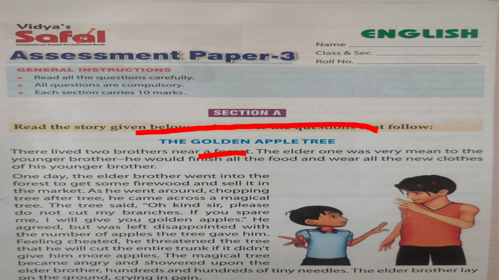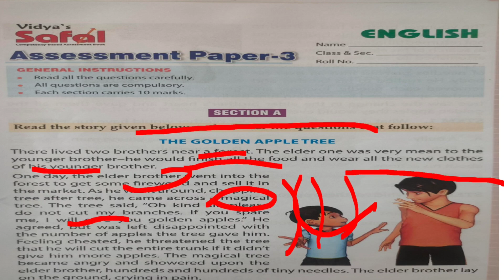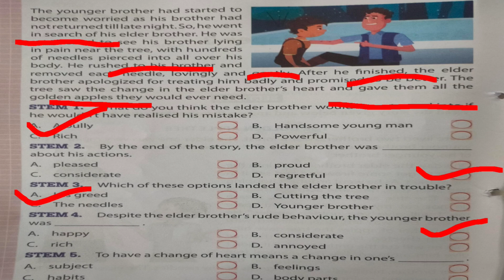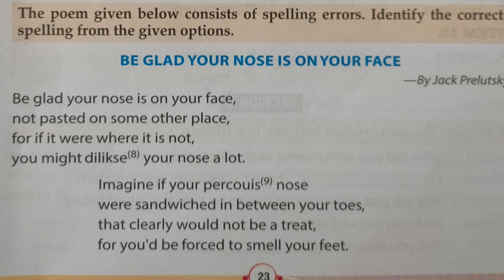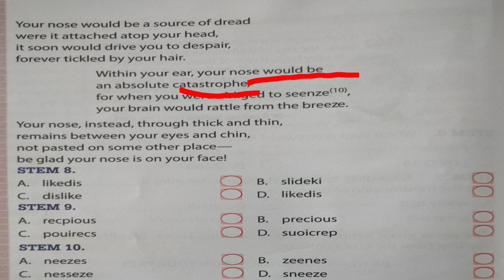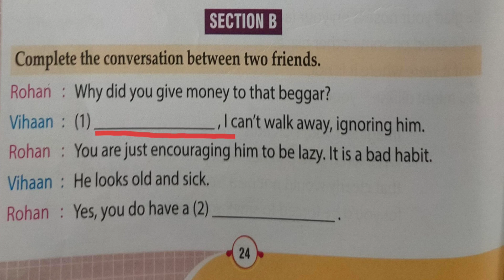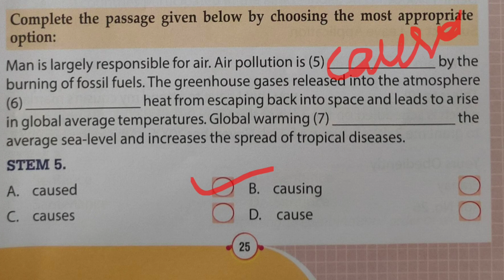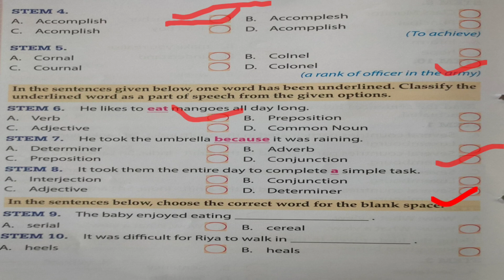SAFAL Assessment 3 Class 5 English